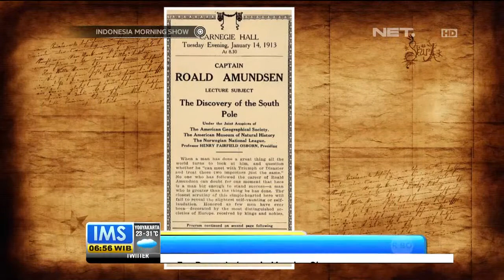Today's History 14 Desember 1911, Roald Amundsen Berhasil Menjelajah Kutub Selatan -IMS